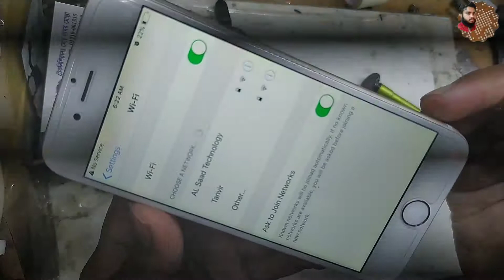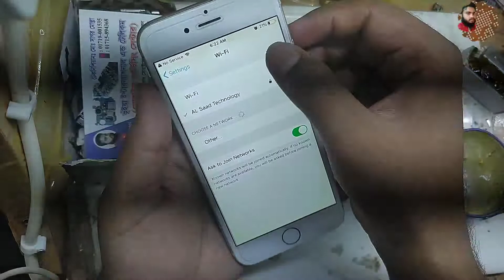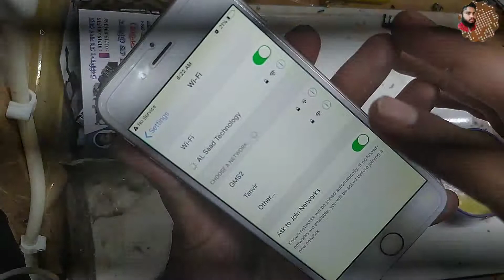Wifi Low fix poblam iPhone 6 ios ওয়াইফাই দুর্বল ঠিক করুন মাত্র 5 মিনিটে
Wifi Low fix poblam iPhone 6 ios